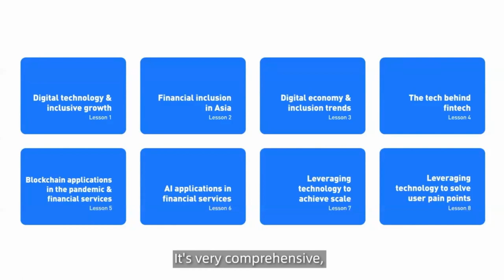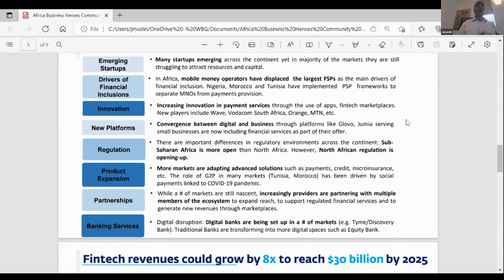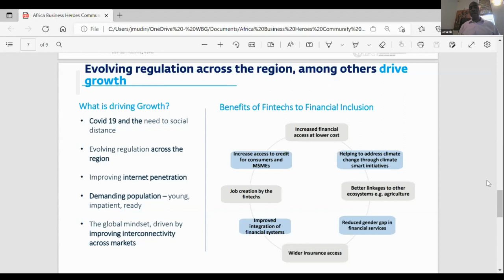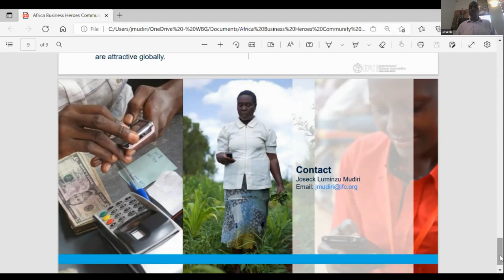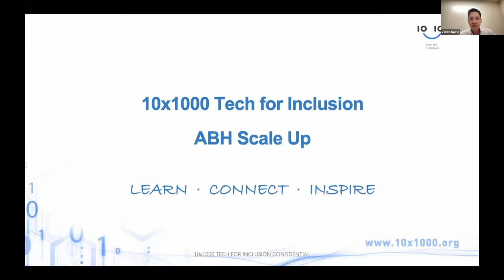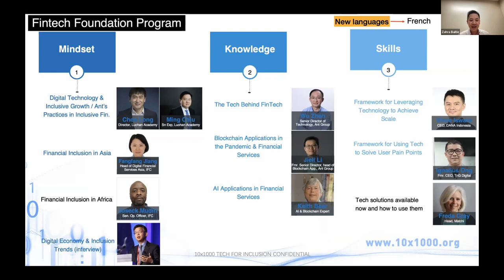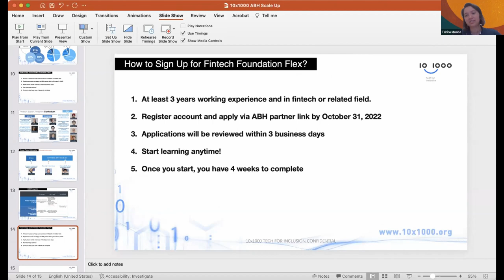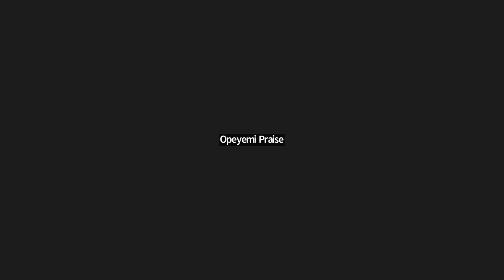2022 ABH ScaleUp - 10x1000 Tech for Inclusion, the Fintech Landscape in Africa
This event is an introduction session on 10x1000 Tech for Inclusion where we share insights into the growing trend of fintech.

The session features:
· A keynote from Joseck Luminzu Mudiri (Co-lead, Digital Financial Services, Advisory Africa),
· An introduction to 10x1000 from Jason Pau (Program Lead of 10x1000), and
· Learner sharing by Opeyemi Praise (10x1000 Learner/Nigeria).

About 10x1000:
10x1000 Tech for Inclusion is an open and global fintech training platform that enables learners to become drivers of digital economic growth. Their mission is to train 1,000 emerging talents and tech leaders each year for the next ten years. 10x1000 is a philanthropic initiative launched jointly by the International Finance Corporation (IFC), a member of the World Bank Group, and Alipay in 2018.

Dive into the captivating stories of exceptional individuals who have embraced entrepreneurship and made a remarkable impact. Be inspired by their journeys, learn valuable insights, and join a vibrant community passionate about driving positive change. Don't miss out!